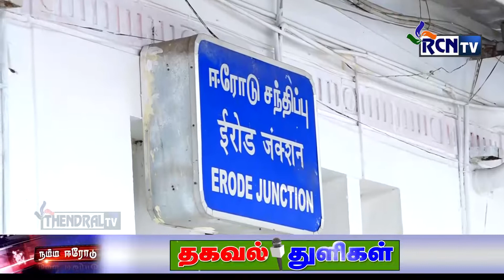Namma Erode 29.12.18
Namma Erode   (Namma Erode is a Daily update Information of Our Erode District )
Streaming Paterners : ErodeRCNTV & ERODETHENDRALTV
Uploaded by sathish IG
Namma Erode   (Namma Erode is a Daily update Information of Our Erode City )